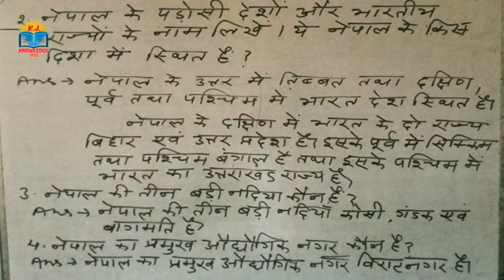भूगोल_बिहारबोर्ड_वर्गनवम_पाठ_7_भारत_के_पडो़सी_देश_नेपाल कारणबताएँअतिलघुउत्तरीयएवंलघुउत्तरीयप्रश्न ।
बिहार बोर्ड के वर्ग नवम्  के  विषय :- भूगोल के पाठ :-7.भारत के पड़ोसी देश -नेपाल के कारण बताएं , अतिलघु प्रश्न तथा लघु उत्तरीय प्रश्नों का तथ्यात्मक उत्तर देने का प्रयास इस विडियो में किया गया है।
विद्यार्थी गण मैने इस विडियो में सभी प्रश्नों का सुक्ष्म विश्लेषण बारीकी से करनेककी कोशिश की है। अगर आप लोगों को यह विडियो अच्छा लगे तो आप इस विडियो को शेयर लाइक एवं हमारे YOU TUBE चैनल K. J.  KNOWLEDGE HUB को सब्सक्राईब करें।
पाठ :- 6.
का Link